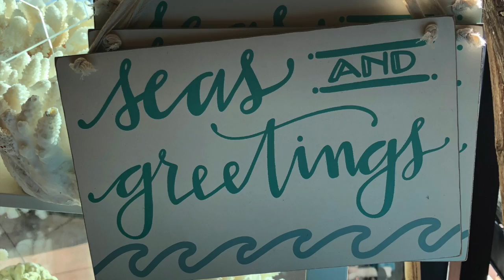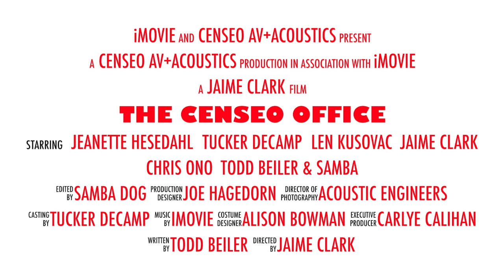The CENSEO office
This video is about The CENSEO office